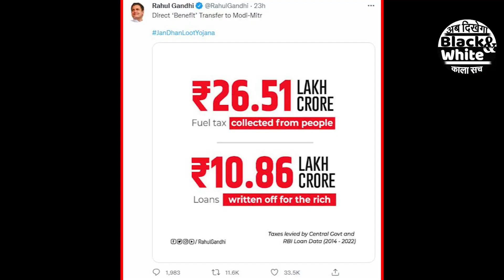कांग्रेस ने 'महंगाई मुक्त भारत' अभियान से मचाया हड़कंप | Congress | Priyanka | Rahul | Sonia